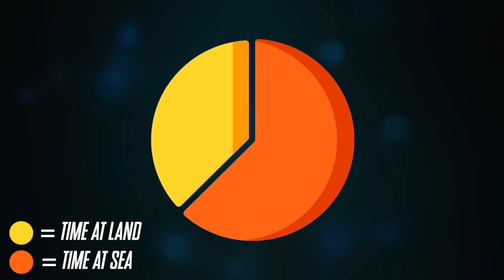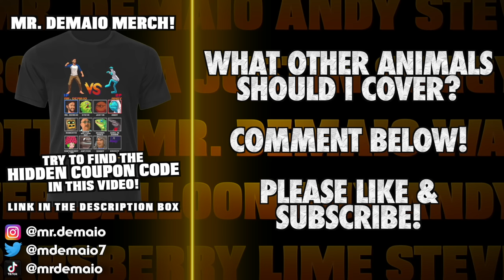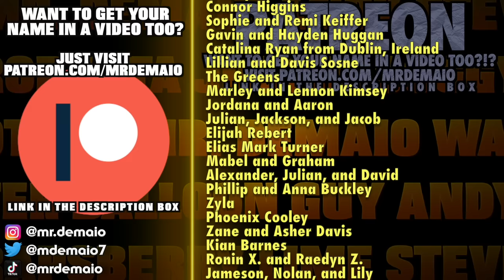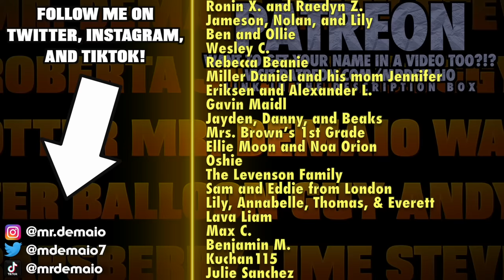Puffin Facts!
Learn everything there is about these strange and wonderful bird, the incredible Puffin!

Find out where puffins live, what puffins eat, how fast puffins fly, and more!